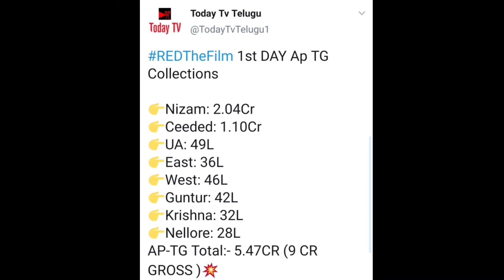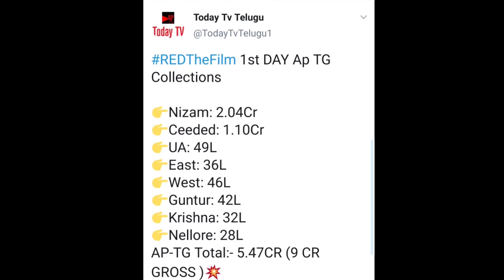Red movie 1st Day collection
Ram
Malavika
Nivetha pethuraj
Today TV Telugu